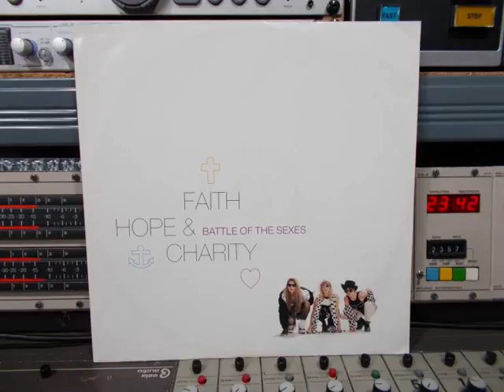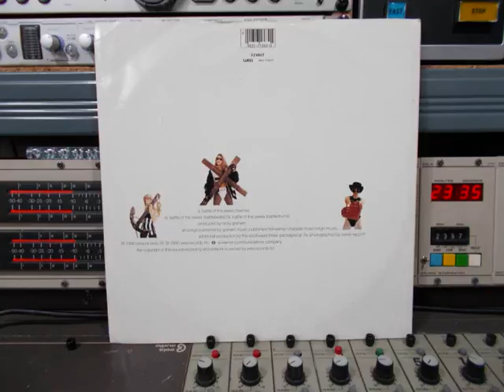Faith Hope & Chartiy battle of the sexes HQ sound Remasterd B.v.d.M 2016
Faith Hope & Chartiy battle of the sexes ( HQ  sound )
( TEXMIX & BEATTLEBEATS )
Remasterd B.v.d.M 2016
Battle Of The Sexes (Texmix) ( 00:00 )
Battle Of The Sexes (Battlebeats) ( 04:08 )
Op WEA Records Nr:  YZ 480 T
Photography – Steve Rapport
Producer – Nicky Graham
Producer [Additional] – Southwest Three
All songs published by : Graham Music Publishers,
LTD/Warner Chappell Music/Virgin Music.
Additrional Production by the Southwest three, packaged at 3a.
A warner conmmunications company,
The copyricht in this sound recording and,
Artwork is owned by wea records ltd.